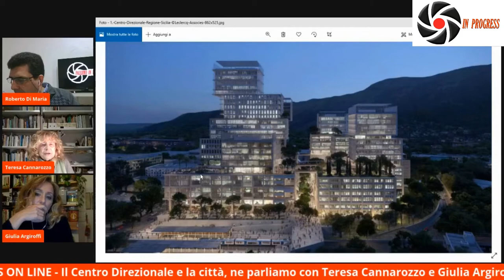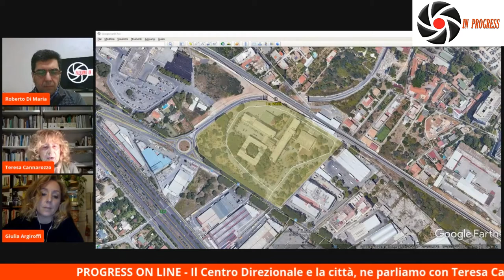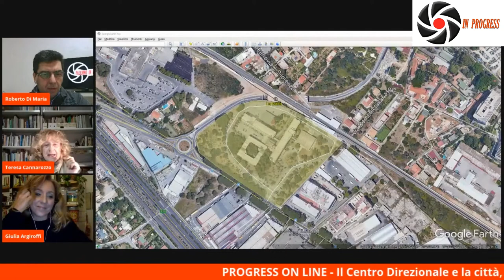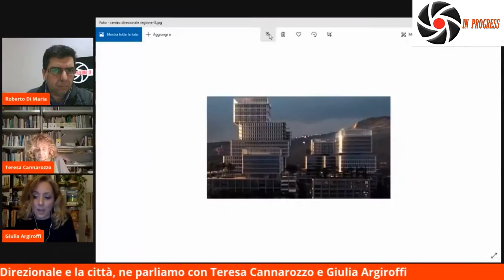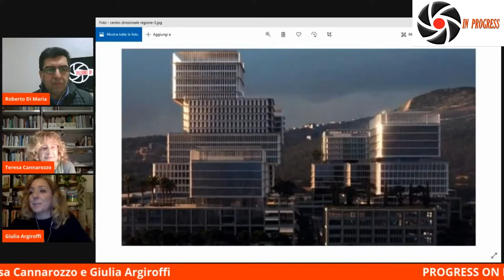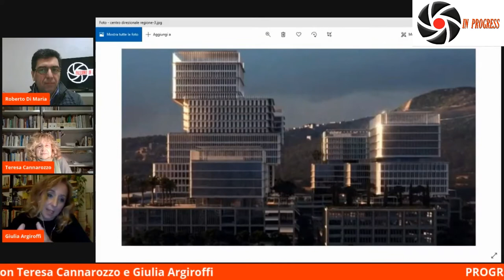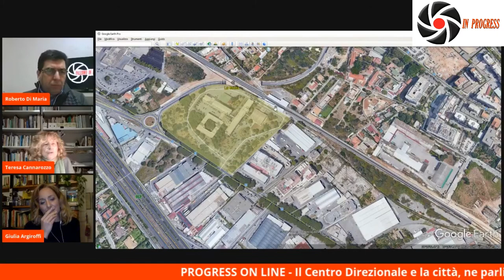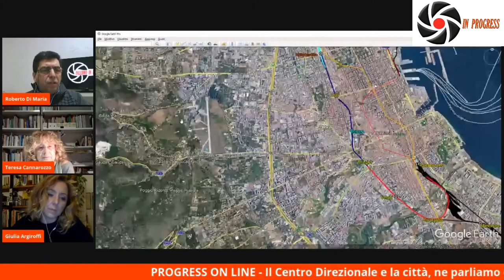PROGRESS ON LINE- IL CENTRO DIREZIONALE DELLA REGIONE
Ne parliamo con Teresa Cannarozzo e Giulia Argiroffi